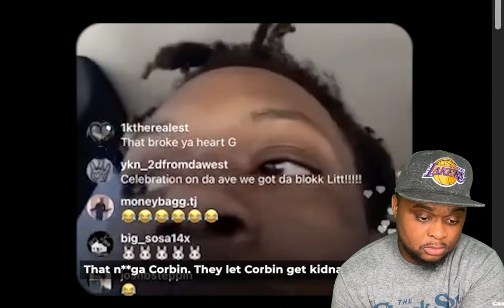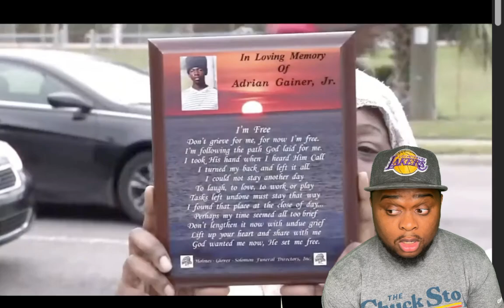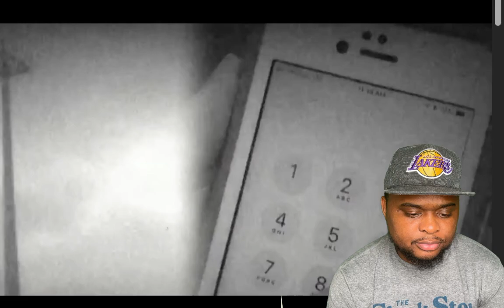Yungeen Ace & Julio Foolio: The Most Demonic Rappers (Part1) | Reaction